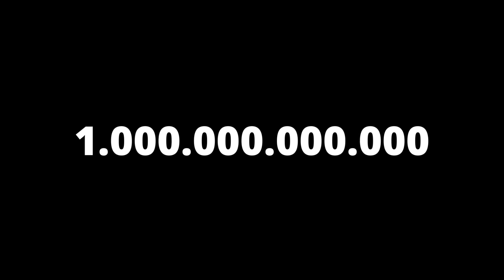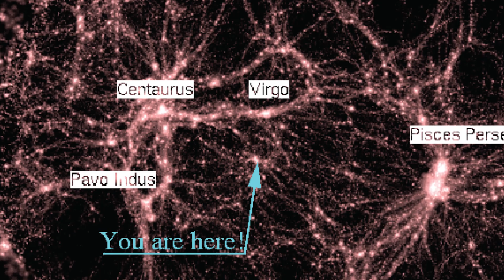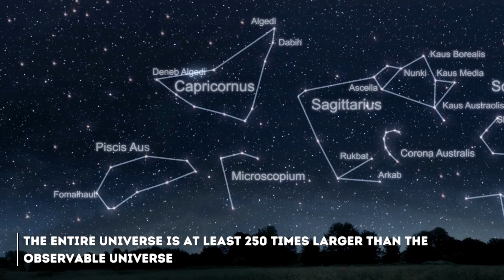James Webb Telescope Just Detected The True Scale of the Universe